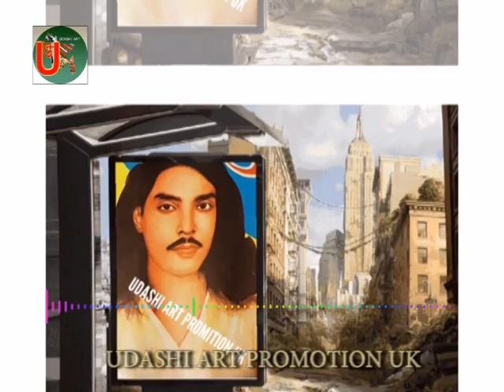Singer Baul Firuz Miah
ববে দুই দিনের মুসাফির আগে জানলে আমি  আসতাম না আগে জানিনা মনোভাবের যন্ত্রনা
(  গীতিকার সিদ্দিকুর রহমান সাহেবের লেখা গানটি )
(  গাইলেন বাউল ফিরোজ মিয়া  )
(  উদাসী আর্ট প্রমোশন ইউকের উপহার  )
bangla folk songs and Sylheti Baula Gaan
original audio